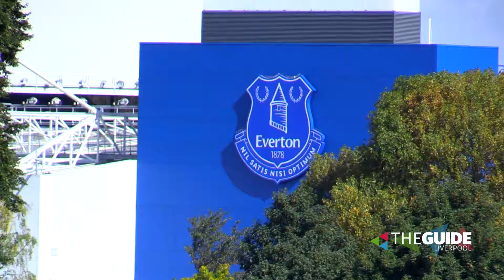KidsFest is back this August and is set to be bigger and better than ever | The Guide Liverpool